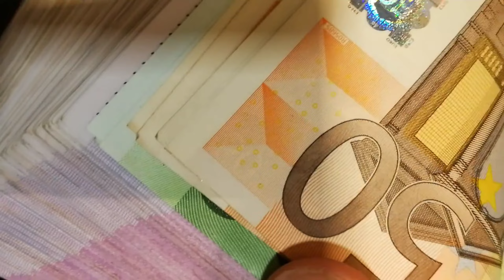Elon Musk 1 second Earning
Hello Friends,

Like for happy 😄

Share to expand 💏